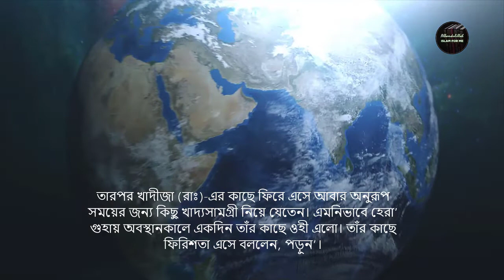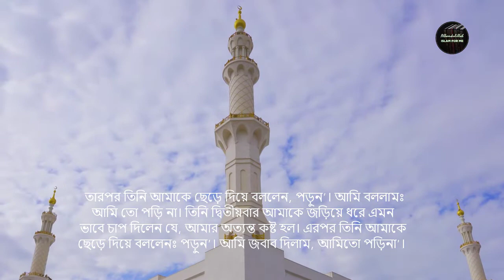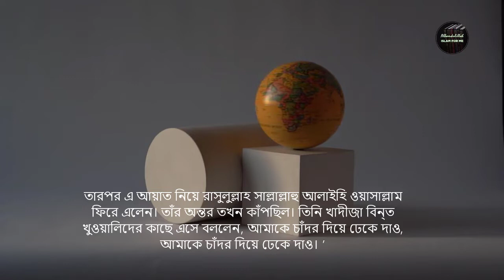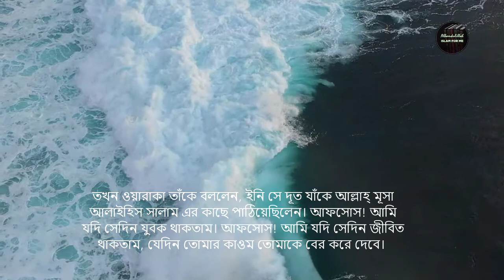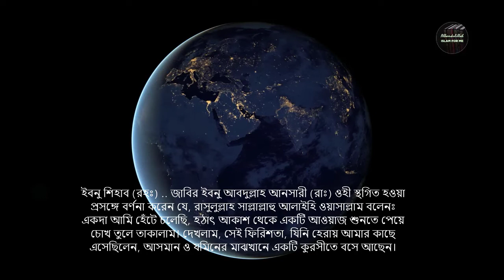রাসুলুল্লাহ সাঃ এর কাছে যেভাবে ওহি নাজিল হয়েছিল / হাদিস বাংলা/ ইসলামিক হাদিস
রাসুলুল্লাহ সাঃ এর কাছে প্রথম কিভাবে ওহি নাজিল হয়েছিল এই সম্পর্কে এই ভিডিও তে সবকিছু তুলে ধরা হয়েছে।
বুখারী শরিফ এর হাদিস অনুযায়ী এই ভিডিও টি বাংলায় অনুবাদ করে শোনানো হয়েছে।
আশা করি ভাল লাগবে, যদি কোন ভুল ভ্রান্তি হয়ে থাকে তাহলে ক্ষমাসুন্দর দৃষ্টিতে দেখবেন এবং কমেন্ট এ জানিয়ে দিবেন।

আল্লাহ আমাদের সবাইকে নেক আমল করার তৌফিক দান করুন।
অামিন